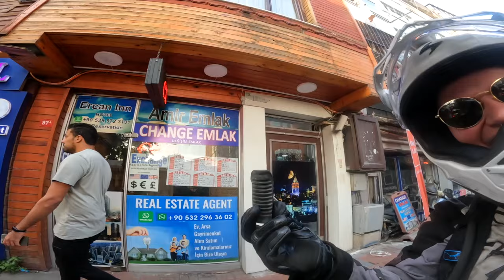INSANE RIDE TO THE CENTER OF ISTANBUL! (Motorcycle Turkey) 🇹🇷 [S5-E62]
It is day 543 of our Guinness World Record attempt to become the Youngest Pair to Circumnavigate the Globe by Motorcycle! In this episode we head to the very center Turkey's capital city to see how close we can ride our motorcycle to the landmark of Istanbul, the Hagia Sophia.

📍Turkey
Porsuk Reservoir ➜ Istanbul
349km